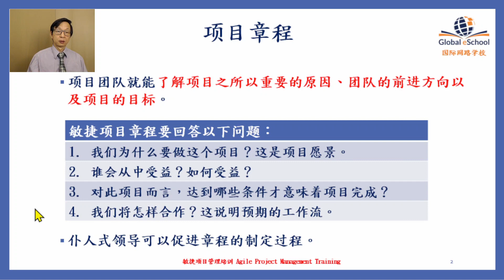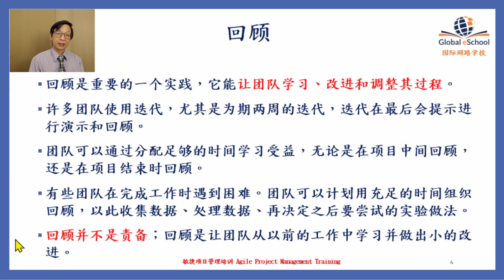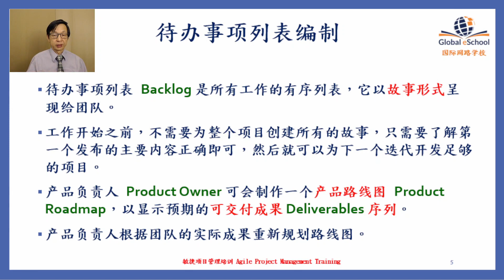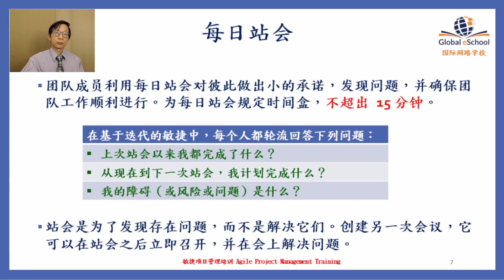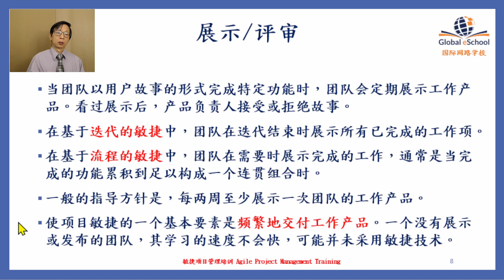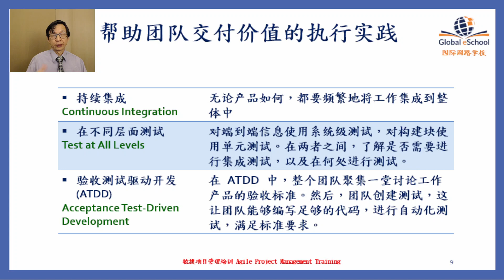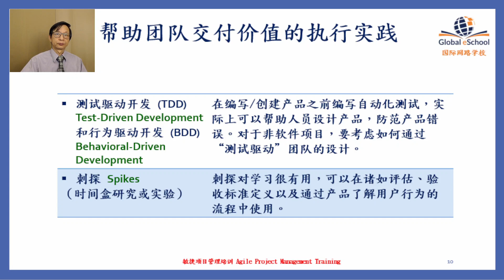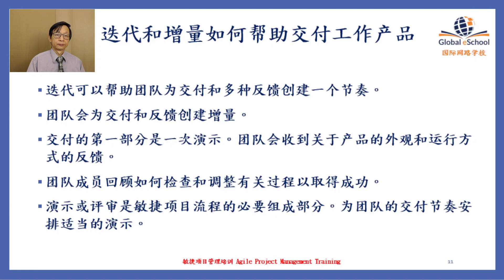第四课：实施敏捷 - 在敏捷环境中交付 （基础课程）Implementing agile: delivering in an agile environment